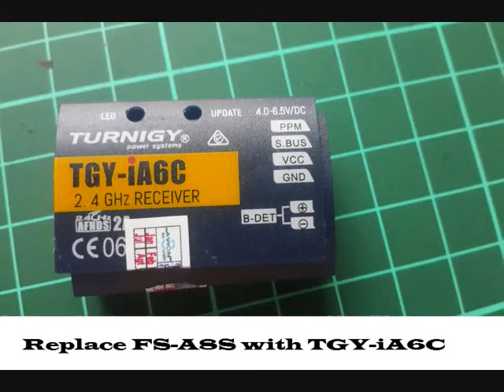Tomoquads XBL117 - Crash, Failsafe Kicked in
Tomoquads xbl 117
Piko BLX
DYS XM10a ESC
Racerstar 1103 BR1103B 10000kv
Flysky FS-A8S
Rotorx RX 2535 props
eachine vtx03
600VTL 1/4 cmos 1.8mm 170 degree FPV cam
battery: vcanz 450mah 2s
AUW: 94g